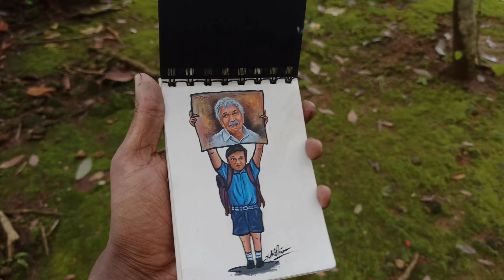ഒരുപക്ഷെ ഇനിയൊരു നേതാവിന് ഇതുപോലൊരു യാത്രയപ്പ് കിട്ടില്ല❤️🙌 | ഉമ്മൻ ചാണ്ടി സാറിന് സ്നേഹത്തോടെ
ജനനായകന്...❤️🙌
ഉമ്മൻ ചാണ്ടി സർ...ഓർമകളിൽ എന്നും ഉണ്ടാകും.